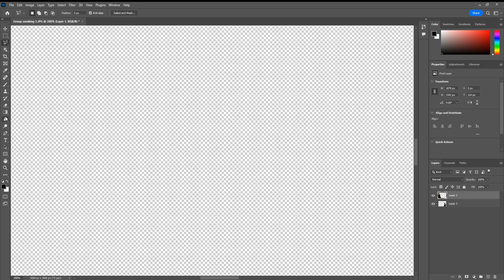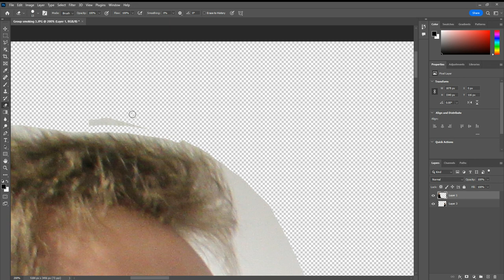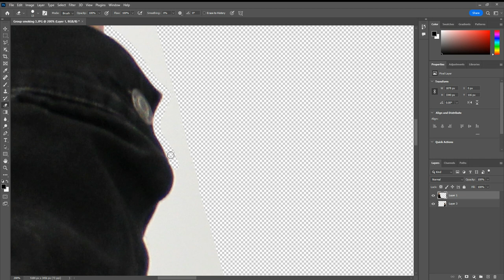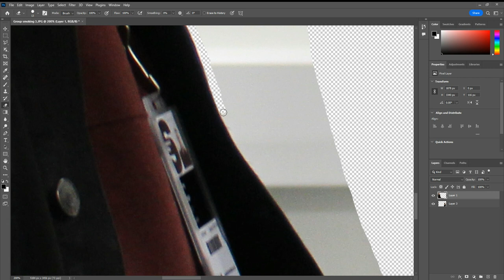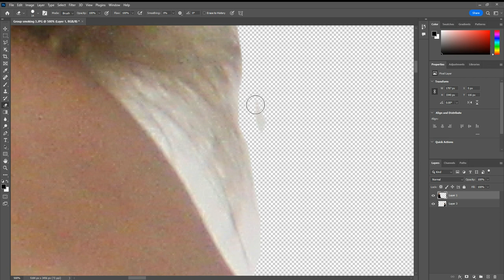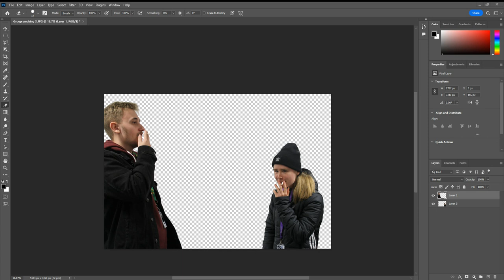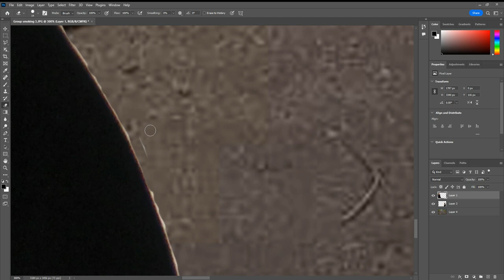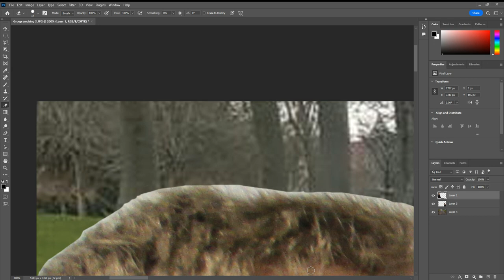Henry and Molly Smoking Photoshop